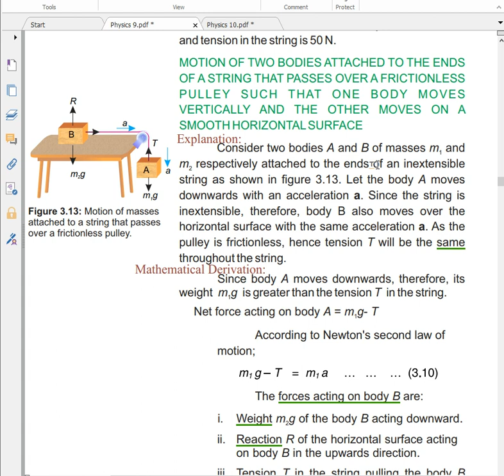PHYSICS Grade 9 (3.2.5 Tension and Acceleration Case-2 Vertical + Horizontal Motion)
Finding Tension and acceleration in a string with masses attached to both of its end, such that one body moves vertically and the other moves on a smooth horizontal surface